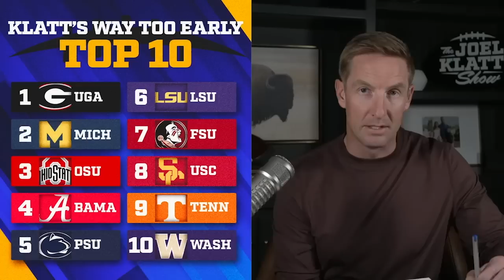Georgia, Alabama and Washington: Joel Klatt’s way too early Top 10 | Joel Klatt Show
Joel Klatt discussed his way too early top 10 in college football. He discusses the Georgia Bulldogs, Michigan Wolverines, Ohio State Buckeyes and Alabama Crimson Tide in tier 1. Joel defended his decision to put Michigan and Ohio State above Alabama. He describes his second tier which includes the Penn State Nittany Lions, LSU Tigers, FSU Seminoles, and USC Trojans. Joel thinks that LSU will continue to get better under Brian Kelly. He has USC at No. 8 because while the offense performs well, he believes that Lincoln Riley should focus on improving the defense. His last two teams that made it in are the Tennessee Volunteers and the Washington Huskies.